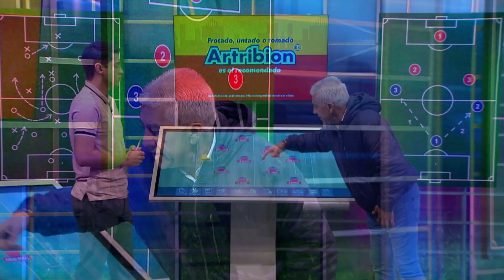🔥 LA ESQUINA CALIENTE - El nuevo comienzo de FAS🔥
La Polémica es un programa deportivo de El Salvador, moderado por Álvaro Molina y con las intervenciones de Dianna Escobar (Periodista especializada en deportes), Camila Peña (Periodista especializada en deportes) Norberto Huezo, (ex mundialista España 1982, ex jugador de la Liga Mayor de Fútbol de El Salvador, comentarista deportivo),Nelson Hernández periodista deportivo,  Daniel Rucks, presentador deportivo.